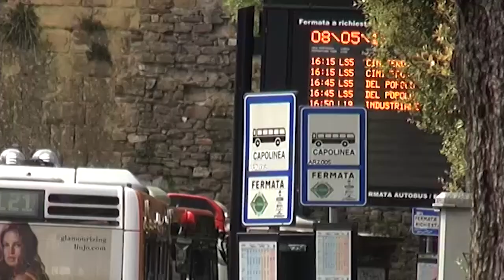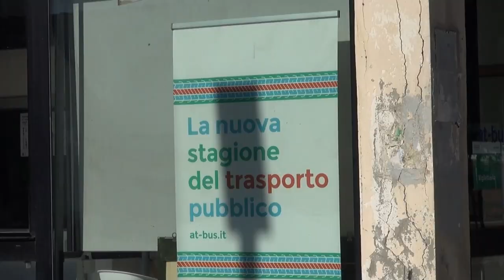Trasporti scolastici, disagi in Valtiberina. Checcaglini: "doppi abbonamenti"